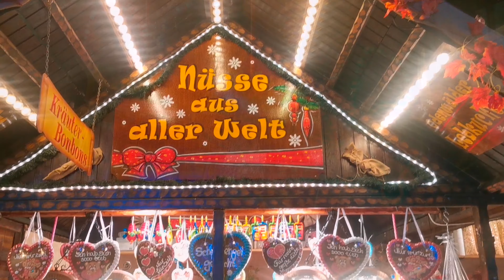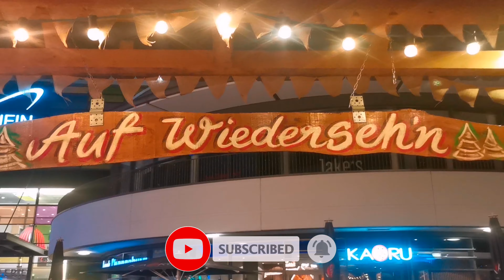Ludwigshafen Winterdorf 2021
I know it's not cold enough yet for GLÜHWEIN, just happy that bit by bit things are getting back to normal. PROST!